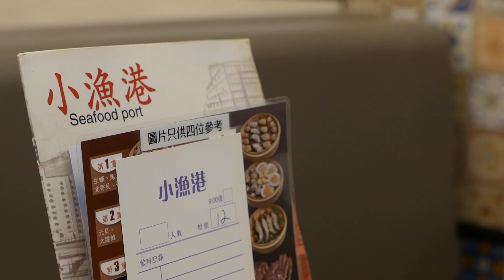小漁港海鮮舫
人心齊 ，泰山移  出處:古今賢文合作篇
形容位於太子區小漁港海鮮舫既Paco哥及智哥真係幾貼切，由紅褲仔打工生涯到一齊創業，起初幾檯食客到依家每晚爆場，整個階段可以話盡在不言中，但佢哋深信任何決定都能團結起黎，一切就會迎刃而解！